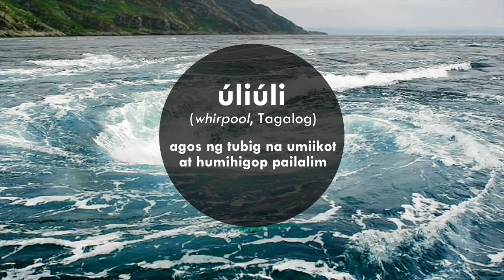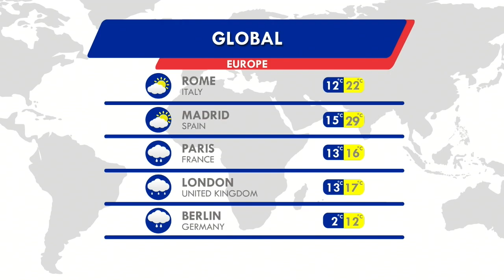Panahon.TV | October 9, 2019, 5:00AM (Part 4)